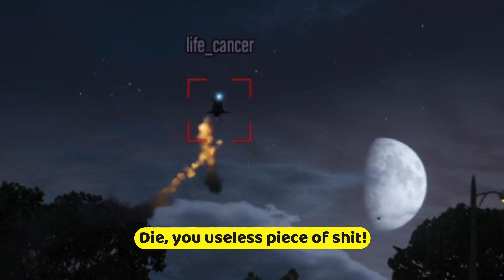life_cancer Part Four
Yes, I play GTA Online as whoever I like and I will periodically upload videos from ingame experience.

I decided to post freemode gameplay while being griefed by psychopaths using Oppressors MK2, other overpowered vehicles, explosive rounds and mods with cheats. Or who just steal from me, troll and kill just to make fun of me.

I have already become pretty good at pvp and my only training in combats were the fights with tryhards attacking me first. Griefers hate high levels like me to be seen just chilling in GTA and usually they pick me as their K/D farm and simply won't stop humiliating me. Some are trash talkers, some make fun of me while they are repeatedly harassing, some are quiet killers and decide not so speak at all or they speak just when they are about to leave session (when they also usually send messages directly in my account). The passive players are kept in the middle of those disputes and it's annoying for them to be spammed with insults on public chat. Some of them do expect from a 800+ lvl player to keep everyone safe (including himself). Guess what? I still fail to do so most of the times. I believe 1 to 1 fights are to be asked for in order to be accepted or declined, like 1 vs 1 deathmatches. It happened to me so rarely to be first asked into a pvp fight rather than already begin killing someone for absolutely no good reason at all, especially when the victim is not someone seen griefing or acting like a dick overall.

About life_cancer all I can say he is a trash bag exclusively using his Toreador, Oppressor MK2, explosive rounds and RC vehicles to troll players and kill them back if they respond to threats. This player won't spend 1 second on foot trying to snipe you back. Instead, he will always keep his overpowered vehicles close and, when the time comes, he will occasionally exit them in order to just use minigun or explosive ammunition when the opponents are following him. Also, this dick is a sewer rat, often hiding underground in parking lots, subway stations and other tunnels. This dick is the definition of GTA online cancer, like his name suggests. I don't know how to overcome such a player but I recommend not to be triggered by them like me, because there are chances to lose the fights even with cheats activated. I don't recommend using any illegitimate method against them, only to find your own ways of killing them back as efficiently as you can, and maybe share some of your tactics with me, too. These videos are meant to uncover the way a sewer rat thinks, acts and kills. I hope this will help many of you to not repeat the mistakes I constantly do when desperately trying to get the kills back, in a rage mode. Rage, hate and despair will never bring you victory upon a scumbag, but at the contrary, it will aggravate the awkward situations such a griefer puts you into.

When you find this asshole ever connected and griefing like you saw he really is, give him a kiss from me, will you? Thank you in advance.